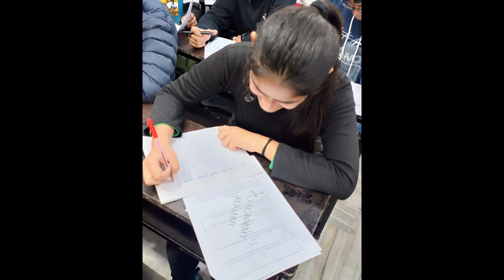Making Dreams with Major Academic Mock Test | JMD ACADEMY | ALIGARH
In this video we have shown some glimpses of the Major Academic Mock Test in JMD Academy Aligarh on 19 Dec 2023. We provide test series for AMU Entrance Exams for Class VI and IX Entrance.